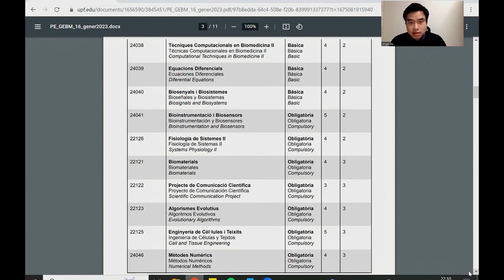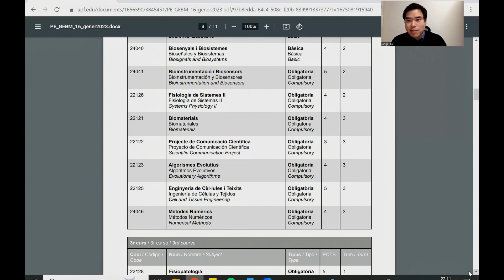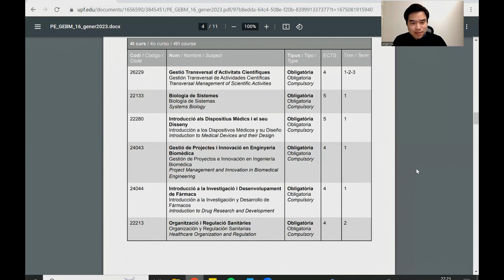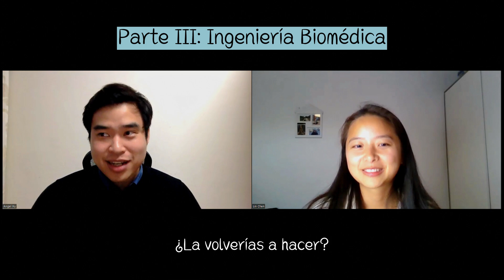ESTUDIAR INGENIERÍA BIOMÉDICA EN LA UNIVERSIDAD POMPEU FABRA | CONSULTORÍA TECH DELOITTE | LIN990101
MI INSTAGRAM: @lin990101

¡Holiiii! Hoy os traigo un nuevo vídeo entrevistando a Ángel que es graduado en Ingeniería Biomédica en la Universidad Pompeu Fabra (UPF). El video consta de 4 partes:

1. Elementos a considerar antes de entrar en la universidad
2. La Universidad Pompeu Fabra: pros y contras
3. El Grado en ingeniería biomédica: ¿con qué te vas a encontrar?
4. Estudios posteriores y consejos para aquellos que quieran cursar el mismo grado o en la misma universidad.

Dejadme comentarios que os leo :P

ESPERO QUE OS GUSTE MUCHO & ÁNIMOS :3